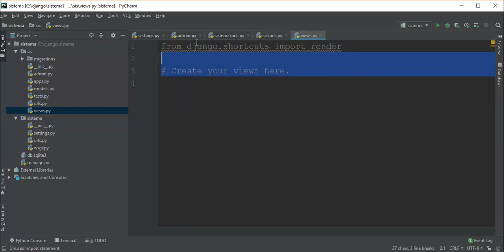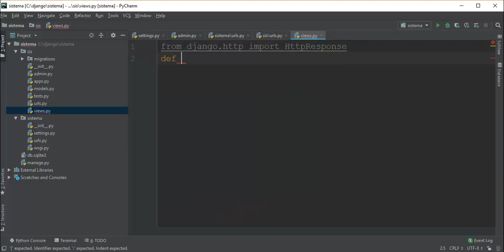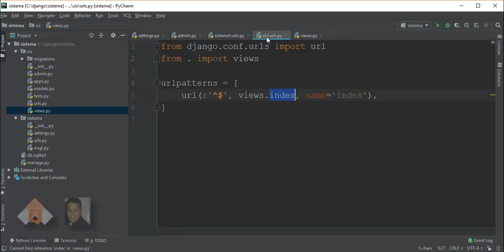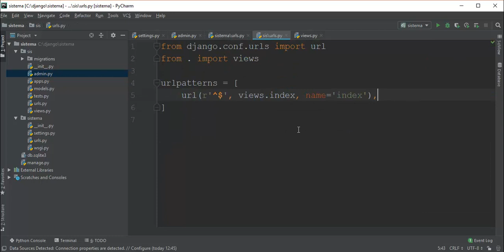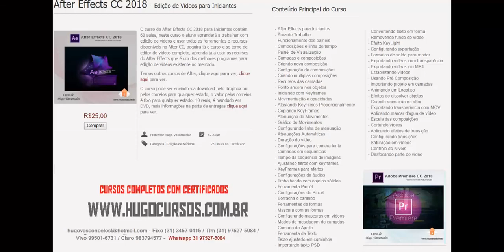Sistemas WEB com Django - Aula 09 - Redirecionando com Urls